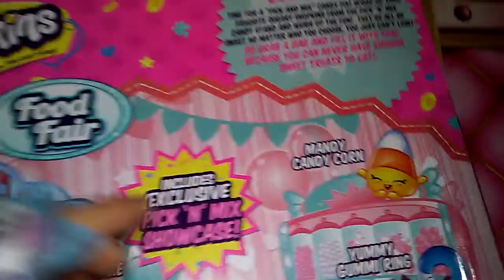Shopkins candy collection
Hi kitty's I am opening Shopkins food fair candy collection